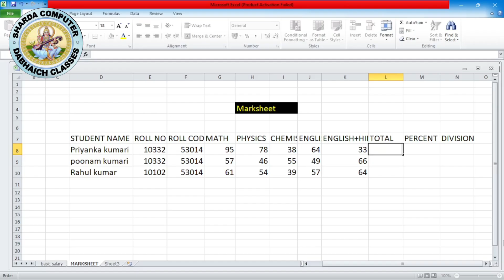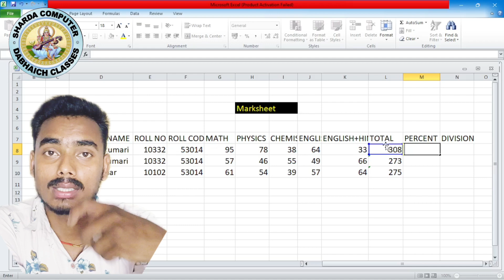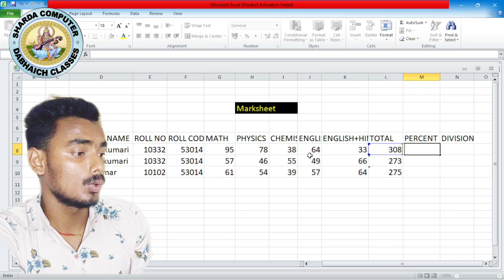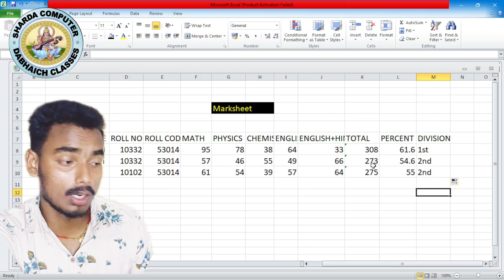Excel me Marksheet Kaise Banaye in Hindi | Excel me marksheet kaise banaye tutorial 2023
Hello MS Excel me Marksheet Kaise Banaye in Hindi |  excel me marksheet kaise banaye tutorial 2023

हेल्लो दोस्तों मेरा नाम Aniket Kumarहै और आपका बहुत बहुत स्वागत है मेरे YOUTUBE चैनल Sharda computer classes में अगर दोस्तों आपको हमारी विडियो अच्छी लगे तो COMMENT करके जरूर बताये और VIDEO को LIKE भी करे और SHARE भी दोस्तों मैं आपके लिए विडियो बड़ी मेहनत करके बनाता हूँ SUPPORT जरूर करे मेरे प्यारे दोस्तों. 🙏

@LearnMoreShorts @dwlearngerman @RKCOMPETITIVECLASSES @ComputerStarAcademy @Sharda Computer Shorts@careerp @thecomputernerd01 @luisitocomunica @TRANS7Official @khangsresearchcentre1685 @KHANDESHIMOVIES @excelmovies